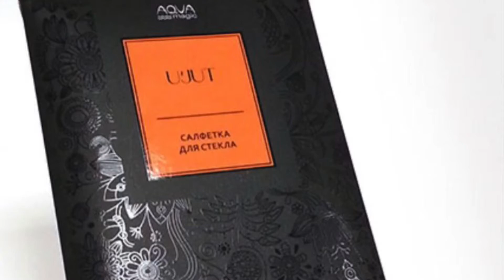MyGreenWay - ściereczka UJUT - czyli jak umyć szybę/lustro bez użycia chemii #2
Na filmie widać, jak świetnie naturalne, ekologiczne produkty firmy MyGreenWay radzą sobie z zabrudzoną szybą stolika. Brud i zamazy schodzą bez problemu z użyciem ciepłej wody i produktu MyGreenWay ściereczki UJUT do mycia szkła.
Zapraszam na stronę ,aby dowiedzieć się więcej. W zakładzce MyGreenWay są również przekierowania do sklepu internetowego, gdzie dostępny jest produkt z filmiku oraz wiele więcej. Zapraszam ;)